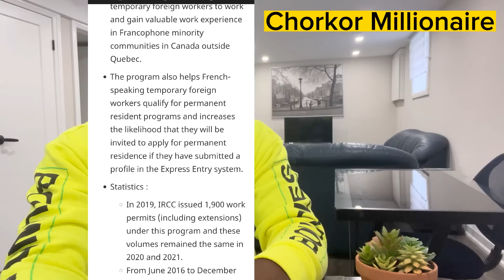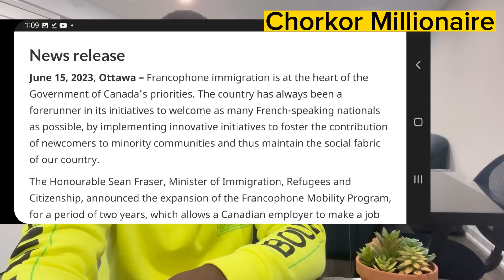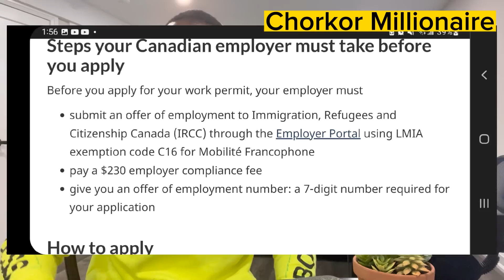Biggest Work Permit Opportunity without LMIA in Canada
Canada work permit without LMIA for all jobs

A step by step video on how to apply to the cheapest university in Canada for a full Canadian scholarship

Videos on Permanent Residence:

All you need to know about Express Entry PR applications if you live inside or outside Canada